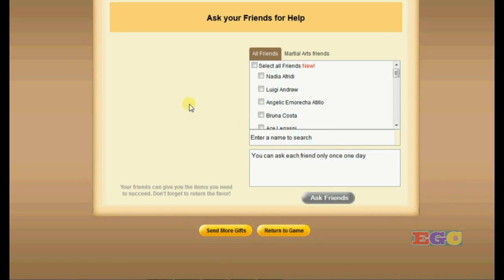Jacky Chan Martial Arts Legend Video Demo Facebook Game